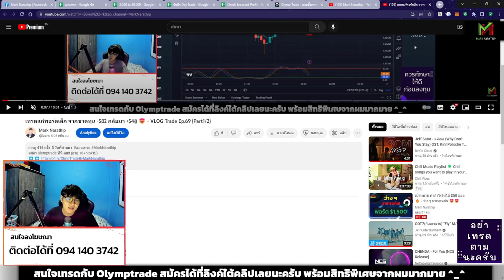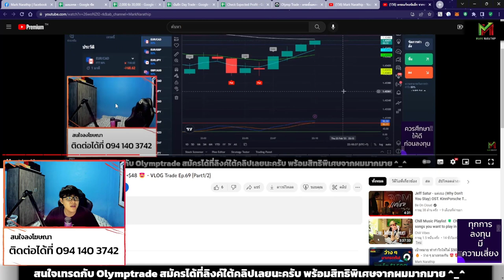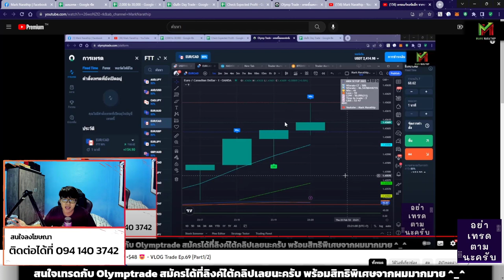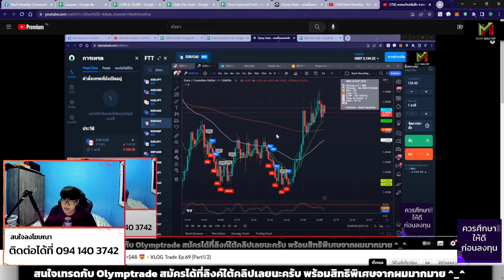วิเคราะห์การเทรดแก้พอร์ตจาก -$82 กลับมา +$48 😍 - VLOG Trade Ep.69 (Part2/2)